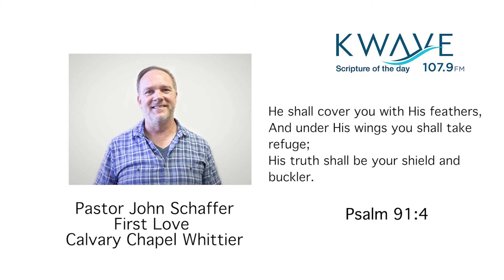08/20/19 Verse of the Day John Schaffer